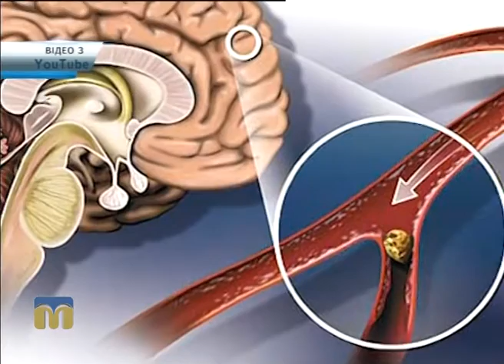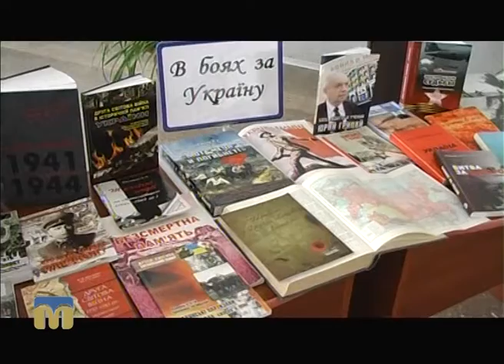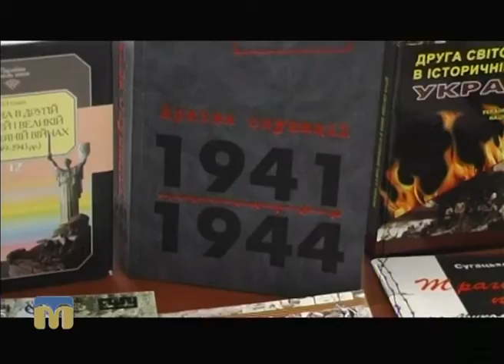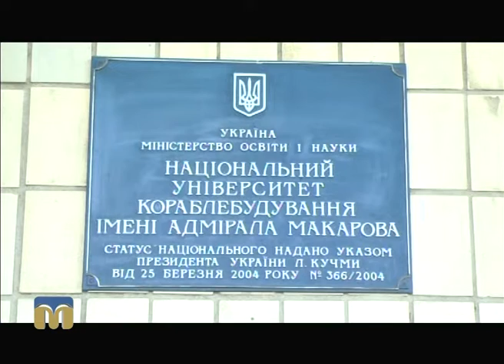Телевізійні новини Миколаївщини – 29.10.2016